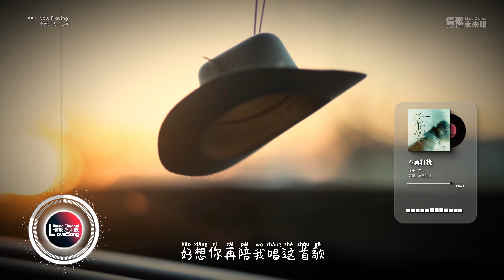七元 - 不再打扰♫『动态歌词 | 高音质 | pinyin Lyrics | 每日歌单推荐』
不再打扰-七元
作词Lyrics：嘉沐
作曲Composer：嘉沐
编曲Music Arrangement：嘉沐
录音Recordist：陈潇
混音Mixed by：陈潇
和声Harmony：七元&陈潇
发行Distributed by：启韵传媒
你的答案是选择沉默
我也不想去追问什么
让你为难
也让我不堪
好在她不太跟我一样
新欢给的关怀也许
对你更印象深刻
优于我曾给的
好想你再陪我唱这首歌
好想你能听得到我的不舍
幻想我们回到当初的快乐
不再往复忽略
彼此的温热
好想你能感受到我的苦涩
但愿你和她别重蹈这覆辙
我不再打扰了
就此别过
关于是非和对错
计较得越多
越是更狼狈的那个
剪不断的线
仍拉扯
留我一个可笑角色
不再往复忽略
彼此的温热
我不再打扰了
就此别过